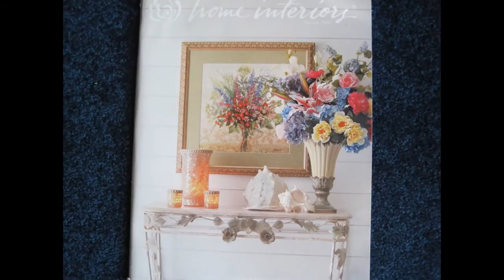home interiors and gifts - home interiors and gifts catalog